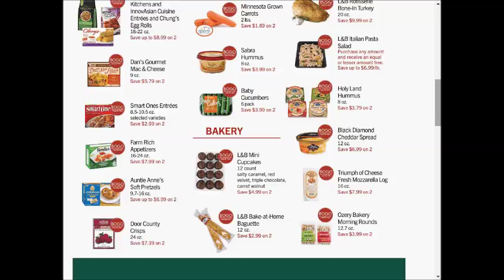Lunds&Byerlys SUPER weekly special deals AD coupon preview vol2